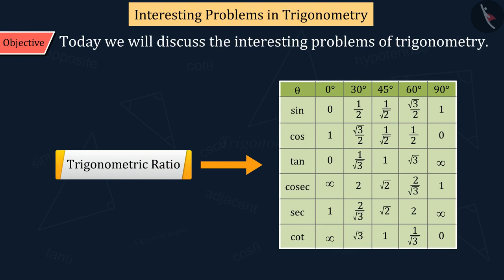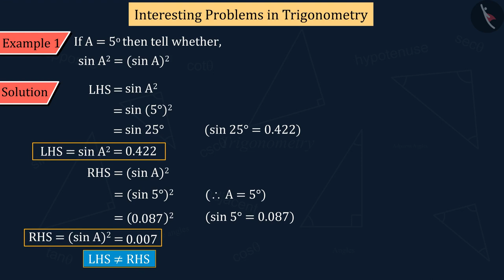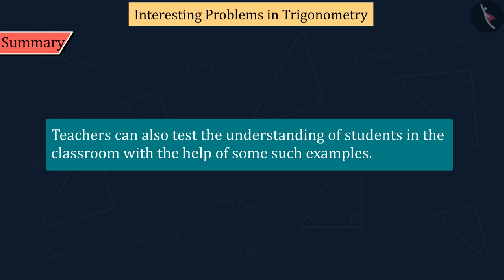Class 10 Maths Chapter 8 'Introduction to Trigonometry' (Part 14) cbse ncert